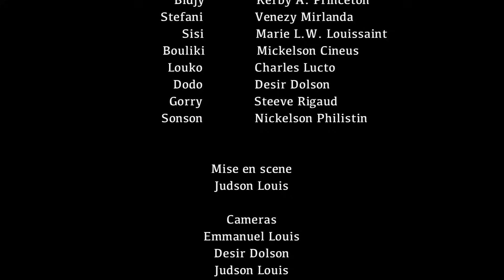PITIT DEYÒ ▪︎Episode #16▪︎Gorry touye Dodo🔥🔥🔥